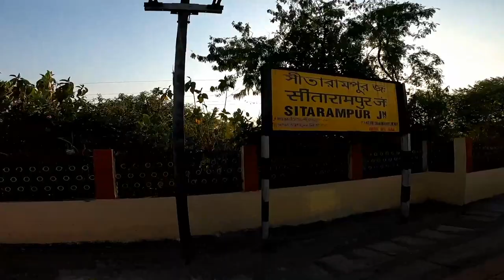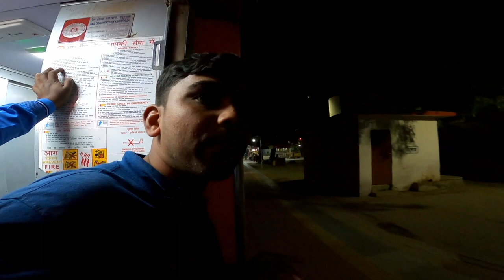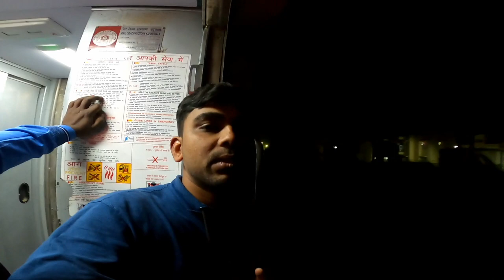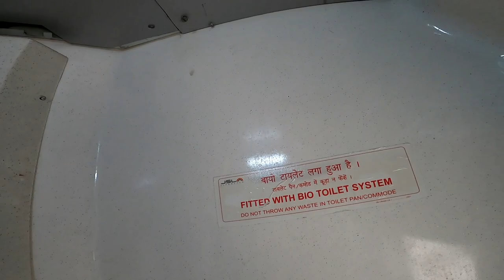Jallianwala Bagh Express Train Journey *Pantry Wale Kabhi Nhi Sudhrenge*📵🤦‍♂️😱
Jallianwala Bagh Express Sealdah - Amritsar 3rd Ac Train Journey Review...

Mobile Accessories

Gear I Use In My Journey
Tripod & accessories
Travel luggage

Yha Bhi Dekh Lena Jarur (Previous Journeys) -

  ★★THANKS★★
jallianwala bagh express Train journey
Sealdah Jallianwalabagh Express Pantry Car Food Review
India's most BEAUTIFUL Train Route | West bengal Sampark Kranti Express | Sealdah to Amritsar
Maza aagaya Jallianwala bagh Express mein journey kar ke
Online Food in Train